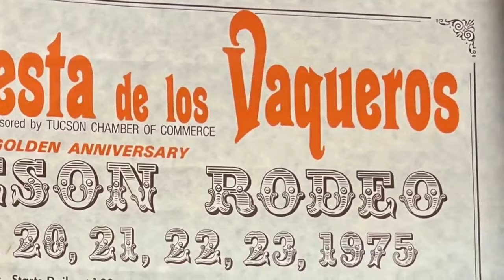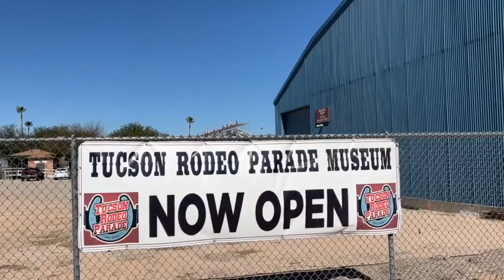Nearly a century of history: Tucson Rodeo Parade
For nearly a century, in late February, Tucsonans have taken a break from daily life to celebrate La Fiesta De Los Vaqueros with a parade.